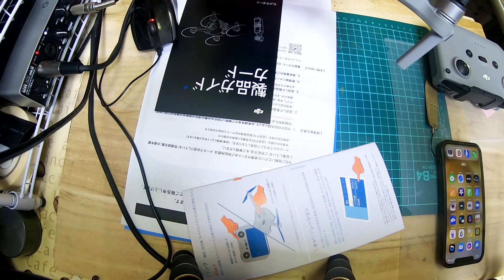DJI Mavic Air2修理 じっちゃんの相棒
じっちゃんの相棒が壊れたのでDJIカスタマーセンターへ修理依頼していたのが帰ってきたので動作チェックしてみました。